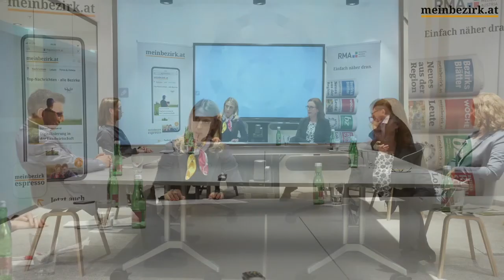Runde der Regionen - "Kippt das System der Angehörigen-Pflege?" Teil 2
Im Rahmen der "Runde der Regionen" luden die Regionalmedien Austria (RMA) ExpertInnen zum Thema Angehörigen-Pflege ein. Es diskutierten: Generalsekretärin Caritas Österreich Anna Parr, Präsidentin Österreichischer Gesundheits- und Krankenpflegeverband (ÖGKV) Elisabeth Potzmann, Geschäftsführer cura domo Robert Pozdena, Michael Buchner (MAS Alzheimerhilfe). Moderiert hat die Runde RMA-Chefredakteurin Maria Jelenko-Benedikt und "Hausarzt"-Chefredakteurin Karin Martin.